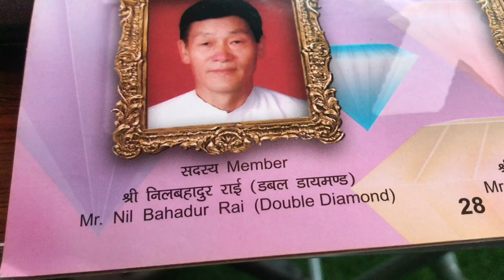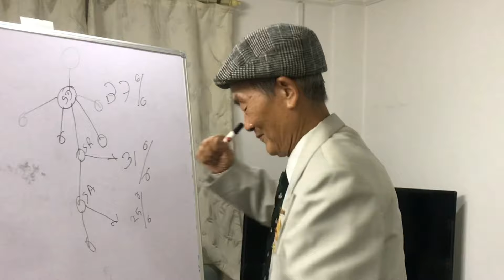Nil Bahadur Rai | Ex-British Army | Successful Businessman | Spiritual Student (Introduction Video)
A 73 years old man sharing his lifetime experience about his journey from being small village boy to British Army, Successful Businessman & Spiritual Student, most of all living a peaceful and happy life.

Concept/ Direction : Kajol Rai
Special Thanks : Sangita Rai